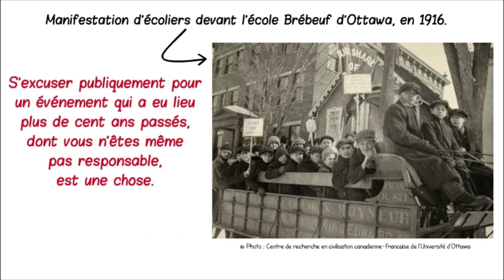Lettre ouverte à Kathleen Wynne - Dossier Centre Jules-Léger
Mme Wynne, il est le temps que vos bottines suivent vos babines!

Version vidéo de la lettre ouverte à la première ministre de l'Ontario, Kathleen Wynne, écrite par le RADFO.

Transcript de la section non écrite, de Mme Wynne à l'Assemblée législative : « Aujourd'hui, au nom du gouvernement de l'Ontario, je présente des excuses à tous les Franco-Ontariens dont la famille et les communautés ont souffert à cause du Règlement 17. Le Règlement 17 manquait de respect à l'égard de l'identité et de l'égalité des Franco-Ontariens et, au nom du gouvernement de l'Ontario, je présente des excuses. »

Attributions photos :
- Imprimeur de la Reine pour l'Ontario

Attributions vidéo :
- Assemblée législative de l'Ontario